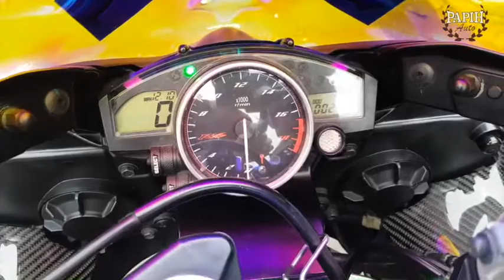SOLD OUT !! Yamaha R6 2011 Km cuma 2000an Muluz Gokilss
On stock

AKRAPOVIC Full System

KM cuma 2000an

super mulus, mesin sehat
Pajak Panjang

Cash Credit BIsaaaaa

Papih auto is part of Ecclesia Carz
Pasar Mobil Kemayoran.